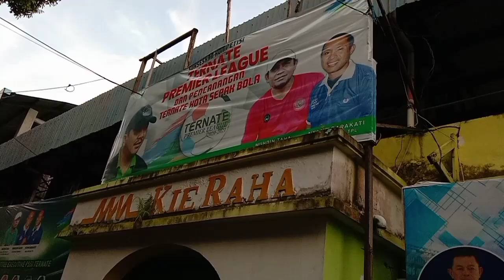Rahmat Rivai Latih Persiter Muda II Seleksi Timnas U16-U19 Maluku Utara 2021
Persiapan seleksi Timnas U16 dan U19, Rahmat Rivai latih Skuad persiter muda untuk seleksi Zona Maluku Utara